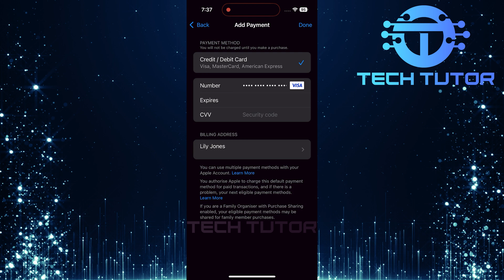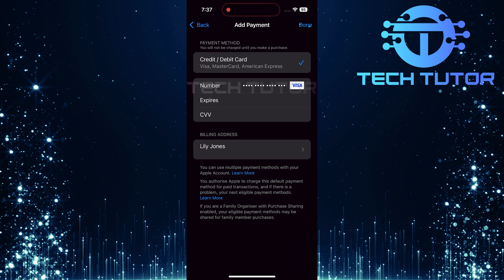How To Add Payment Method On iPhone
In this video, we will show you how to add a payment method on your iPhone. Adding a payment method is important for making purchases from the App Store, iTunes, and other Apple services. It allows you to buy apps, music, and more easily. Follow along as we guide you through each step.